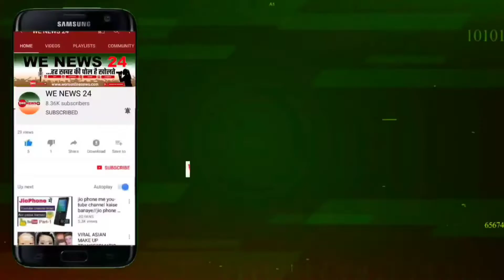चोरी के मोटरसाइकिल के साथ पुलिस ने 5 चोर को धर दबोचा1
@WE-NEWS-24-वी-न्यूज-24 सीतामढ़ी, जिले के सोनबरसा थाना पुलिस ने छापेमारी कर 6 मोटरसाइकिल के साथ 05 आपराधकर्मी को गिरफ्तार कर लिया।